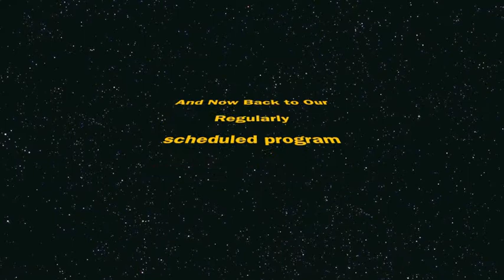Team Skywalker TV episode 1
Episode 1 of Team Skywalker TV Joe Buckz explains what Team Skywalker has in store, and A Terrorist interupts the broadcast!!